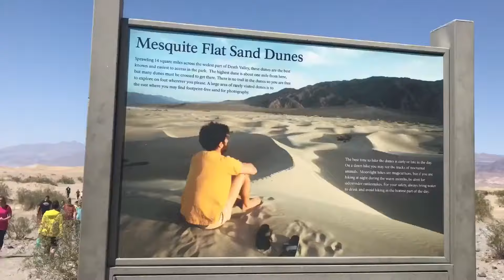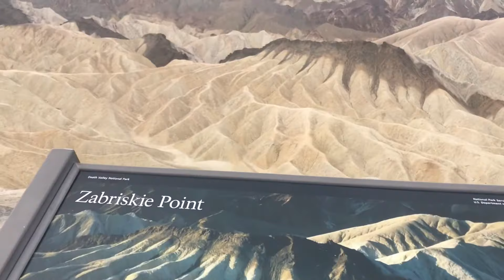Death Valley National Park